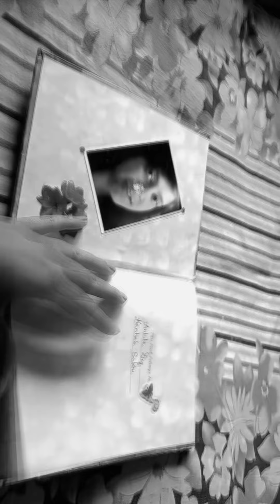Rohan Rathore Emptiness reprise || Emptiness unplugged cover by @Ankitadeyukelian